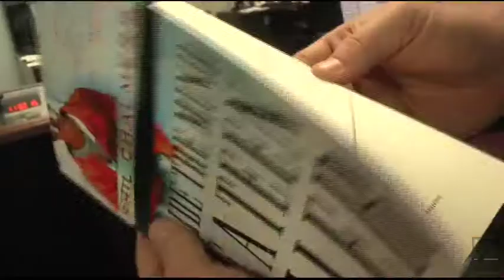Local library teaches you to be techie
With technology constantly changing -- sometimes learning to adapt can be intimidating or nerve  racking.
But there's no need to fear --  employees at Quincy Public Library can help you adjust.
KHQA's Kristen Aguirre shows us some of the faciliy's offerings for teaching folks to be techie.